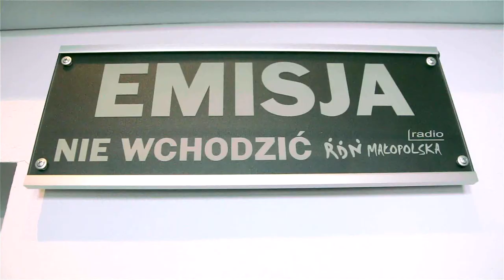"Słowo za słowo" - Paweł Augustyn - 2 lutego 2015 r.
Gościem programu były Przewodniczący Producentów Trzody Chlewnej oraz były prezes Małopolskiej Izby Rolniczej - Paweł Augustyn. Rozmowę przeprowadził Łukasz Pelc.